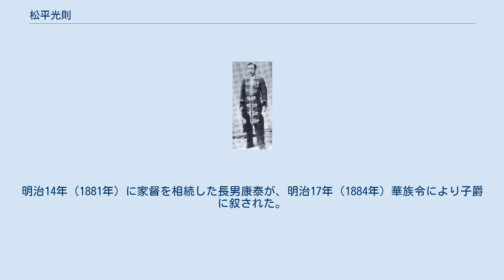松平光則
松平 光則（まつだいら みつひさ）は、信濃松本藩の第9代（最後）の藩主。
戸田松平家14代。
明治維新後に戸田 光則（とだ みつのり）と改めた。
 文政11年（1828年）、第8代藩主となる松平光庸の次男として生まれる（当時の藩主は先代の松平光年）。
天保13年（1842年）5月25日、前年に死去した養嗣子の光領（光年の実子）に代わって光庸の嫡子となる。
同年10月1日、将軍徳川家慶に拝謁する。
同年10月29日、従五位下・弾正少弼に叙任する。
弘化2年（1845年）10月22日、光庸の隠居により家督を相続した。
 文久元年（1861年）の和宮降嫁では中山道本山宿から下諏訪宿まで沿道守衛を担当した。
文久2年（1862年）、幕命により東禅寺警衛役を任ぜられるが、藩士伊藤軍兵衛が引き起こした第二次東禅寺事件により、光則は差控となり、翌年相模国浦賀の警備役を命ぜられた。
 元治元年（1864年）、天狗党の乱鎮圧のため中山道和田峠に派兵したが敗退する。
禁門の変が起こると、縁戚にあたる正親町三条実愛邸に藩士を派遣して警衛に当たらせた。
長州征討にも幕府方として参戦した。
 慶応4年（1868年）1月17日、徳川慶喜から碓氷関の守備を命じられる。
同年2月、藩論を勤皇にまとめ、官軍の松本到着直前に恭順した。
同年8月9日、上洛し、20日、明治天皇に拝謁する。
その後、北越戦争や会津戦争に参戦する。
戦功により翌年に賞典禄3000石を下賜された。
 明治2年（1869年）6月19日、版籍奉還を許可され知藩事となる。
明治4年（1871年）7月、廃藩置県で免官。
この間、領内で徹底した廃仏毀釈を断行し、菩提寺全久院を廃寺解体するとともに、藩士に神葬祭を命じた。
太政官布告により、初代康長以来下賜されてきた源姓松平氏・三つ葉葵紋を返上し、藤原姓戸田氏に復した。
明治14年（1881年）に家督を相続した長男康泰が、明治17年（1884年）華族令により子爵に叙された。
明治25年（1892年）没した。
 戸田光則に関するカテゴリ: